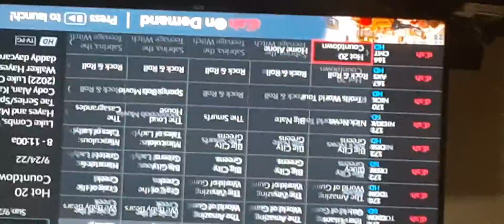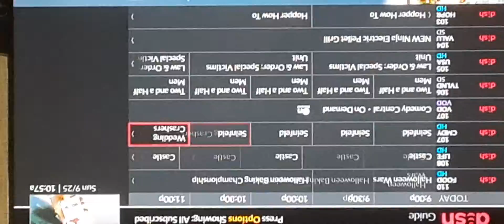The Wocky Show | season 1|episode 1| spring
Wocky And rigel watch Tv.